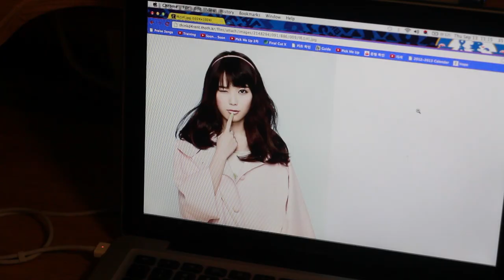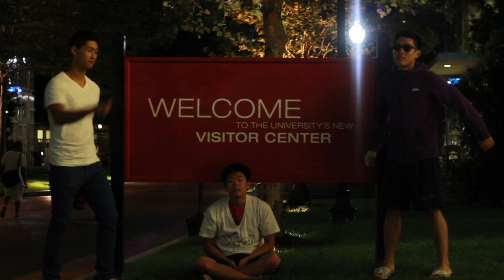Northeastern Gangnam Style